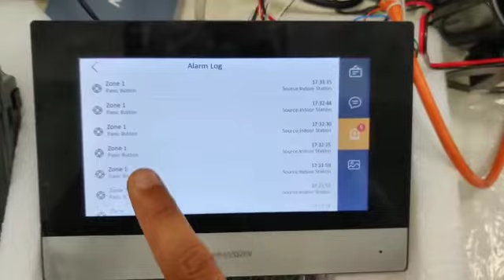ip vdp hikvision